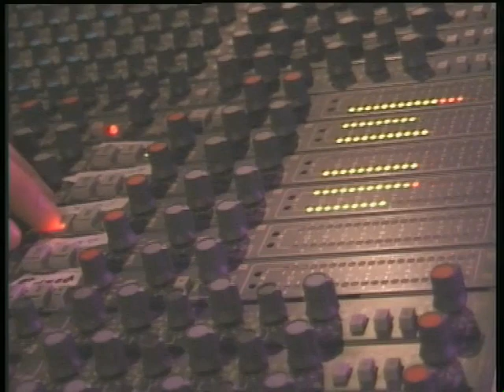Kevin Max Live In Sweden ( Punkt 24 Hour Jönköping, Sweden Oct 2002 )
Kevin Max Live Concert from 2002 in JÖNKÖPING SWEDEN featuring the songs from Stereotype Be album plus various covers including Queen, Elvis and Leonard Cohen.
Set List:
Intro
return of the singer 2:55
existence 6:48
be 13:00
angel with no wings 17:06
we are the champions 21:10
jesus freak 23:57
hallelujah 29:50
I can’t help falling in love 35:30
you are the one 38:10
blind 43:00
what If I stumble? ( One World is Enough ) 48:46
hold me, kiss me, kill me, thrill me 53:00
in the light 59:52